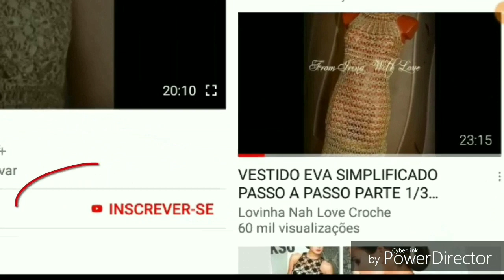LIVRO DE 262 PONTOS DE CROCHE PONTO FANTASIA 161 HD